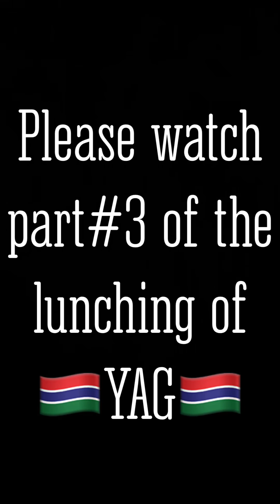Part #3: Launching of Youths Alliance Gambia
The event took place on January 25th, 2020 at The Gambia College in Brikama. It is time for the youths of The Gambia to step up and play a vital role in improving of our country, The Gambia.